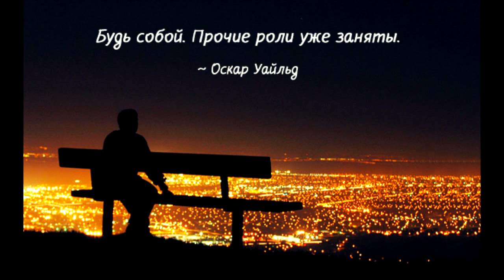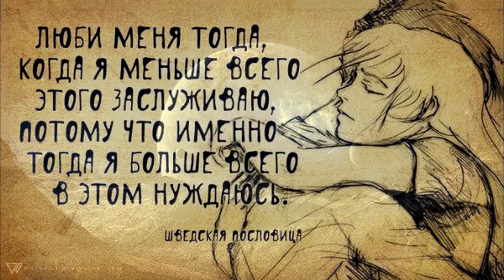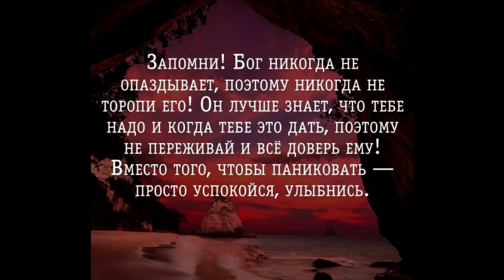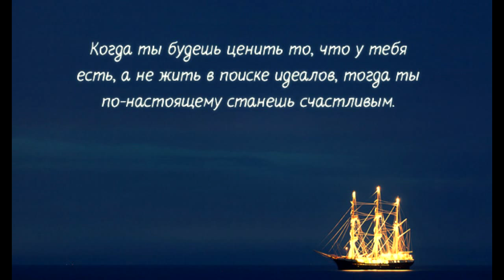пространство вариантов i&sax